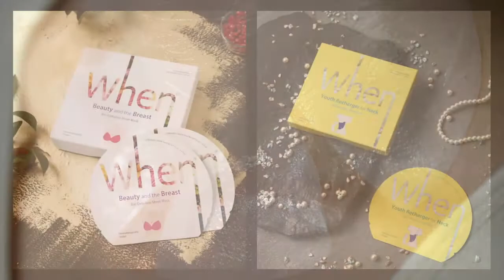When Youth Recharger for Neck & When Beauty and the Breast Sheet Masks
Premium Bio-Cellulose Sheet Masks for Neck and Breasts with firming, brightening, and hydrating benefits created by When Beauty to provide a more complete skincare solution.